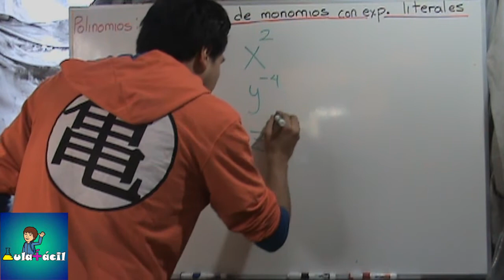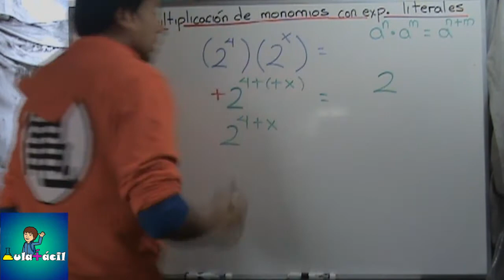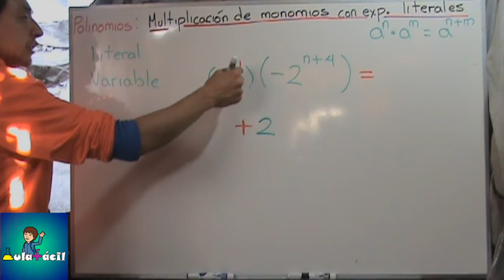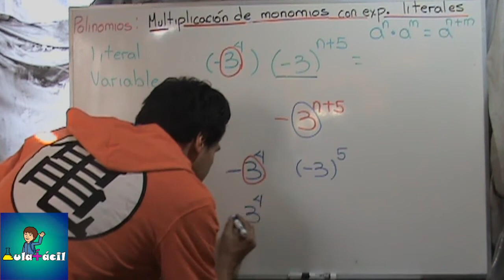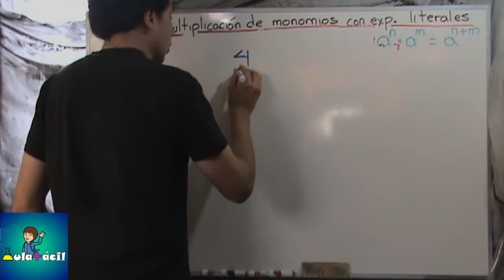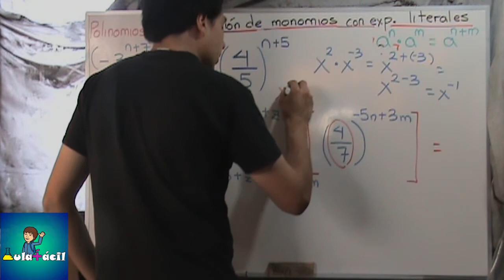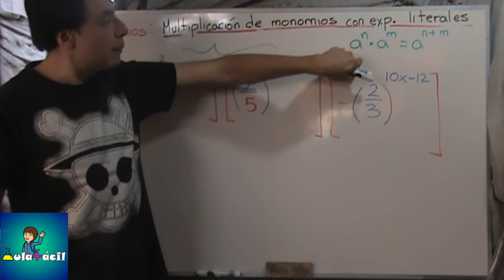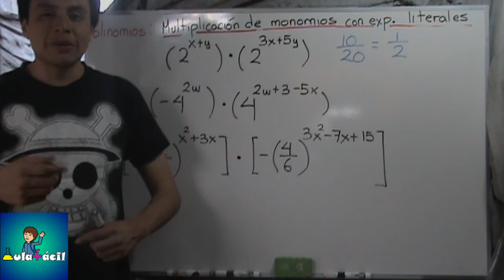039 Multiplicación de monomios con exponentes literales 1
Continuando con la multiplicación de monomios, el día de hoy veremos cómo realizar la multiplicación de monomios cuando los exponentes son literales. Veremos diferentes casos. En este video nos centraremos en lo que ocurre cuando multiplicamos dos números que tienen exponentes con literales